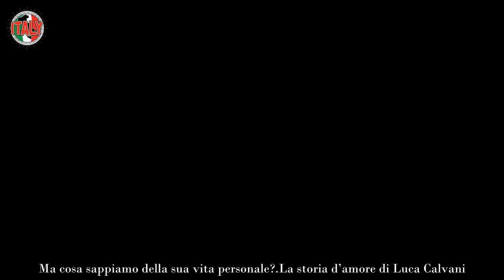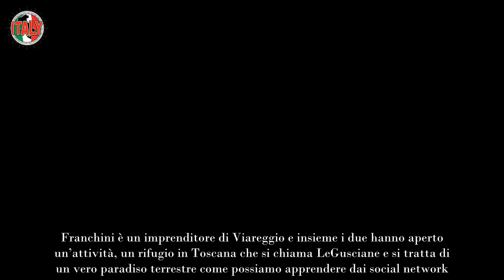Luca Calvani, non tutti conoscono il suo compagno chi è e che lavoro fa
Sicuramente molti di voi non conoscono il compagno di Luca Calvani, chi è che lavoro fa? Andiamo a scoprirlo insieme.

Luca è nato a Prato il 7 agosto del 1974 e dopo aver conseguito il diploma di perito tessile nella sua città natale si trasferisce a New York dove inizia a lavorare proprio in un’azienda tessile. Nel frattempo però inizia a studiare recitazione e dopo aver frequentato l’Actor’s Studio torna in Italia per seguire l’Accademia d’arte drammatica Silvio D’Amico.